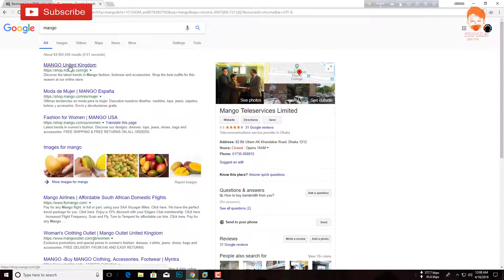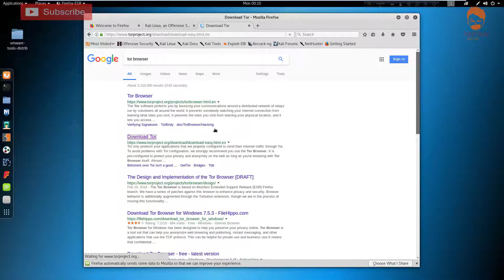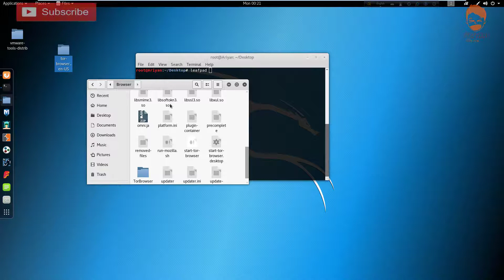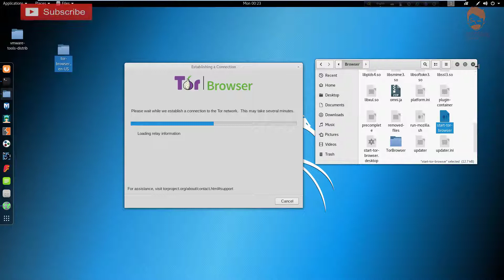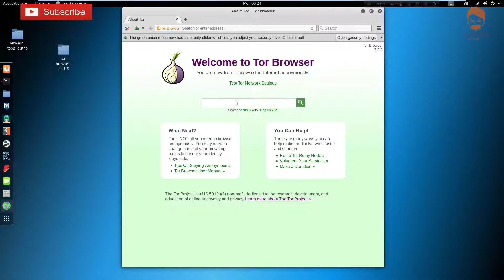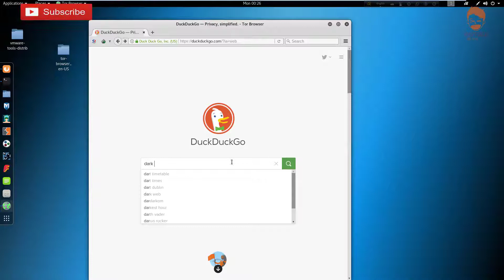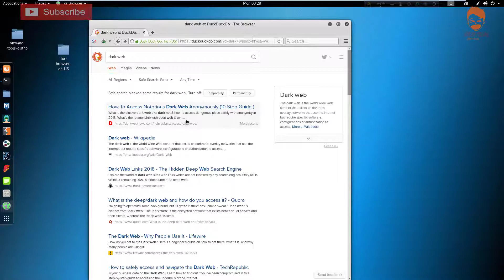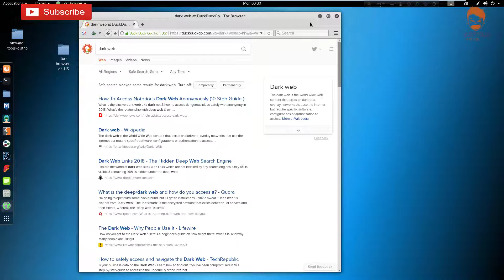What is Tor Browser and How to install Tor Browser in kali linux [ in Bangla ]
আপনি যদি কালি লিনাক্স এর মধ্যে টর ব্রাউজার ইন্সটল করতে চান তাহলে এই ভিডিওটি দেখুন এবং জানতে চান টর ব্রাউজার কি কোথা থেকে আসছে  ডার্ক ওয়েব সাইট কি এবং কিভাবে সেটা ইউজ করা যায় সেটা জানতে এই ভিডিওটি দেখুন আর যদি বিস্তারিত কিছু জানার দরকার হয় তাহলে অবশ্যই নিচের লিংকে গিয়ে আমাদের ফেসবুকে আমাকে নক করুন আপনি যদি আমাদের চ্যানেলে নতুন হয়ে থাকেন তাহলে অবশ্যই চ্যানেলটি সাবস্ক্রাইব করুন এবং বেল আইকন এ ক্লিক করুন আমরা আপনার জন্য নিয়ে আসবে প্রতিদিনই এরকম নতুন নতুন কিছু আকর্ষণীয় ভিডিও।

আমাদের সাথে যোগাযোগ করতে এই লিংকে ক্লিক করুন।